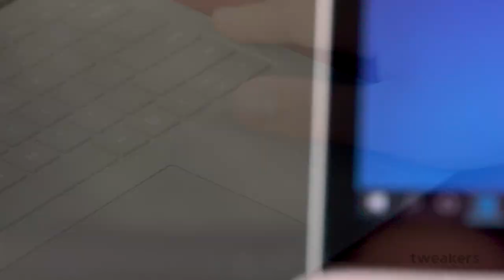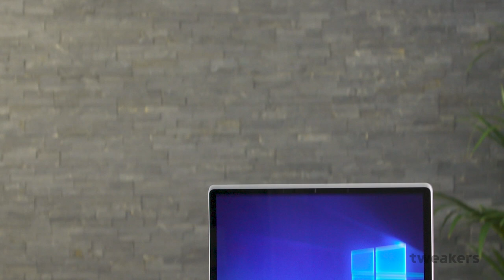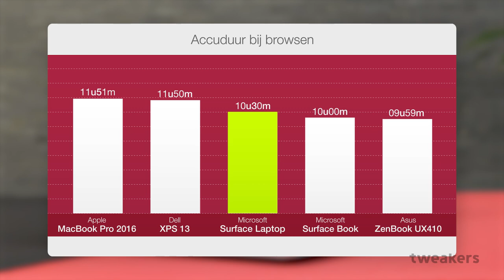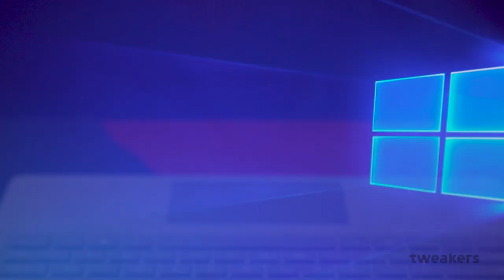Microsoft Surface Laptop - Eerste laptop hinkt op twee gedachten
Sinds 2012 was de naam 'Surface' bij Microsoft synoniem voor 'tablets' en dan in het bijzonder tablets met een toetsenbordje en een kickstand. Dankzij het toetsenbord en de kickstand kon je de tablet al prima als laptop gebruiken, maar het duurde tot 2016 voordat Microsoft de volgende stap zette met de Surface Book. Daarna werd in mei de Surface Laptop aangekondigd, waarmee Microsoft eindelijk een 'echte' laptop bouwde voor degene die niet op een convertible als de Surface Pro zit te wachten en voor wie de Surface Book te duur is.

Wat kun je wel en niet met Windows 10S en hoe presteert Microsofts eerste echte laptop? We ontvingen de uitvoering met een Core i5-7200U-processor, 8GB geheugen en een 256GB-ssd, en zochten dat allemaal uit.